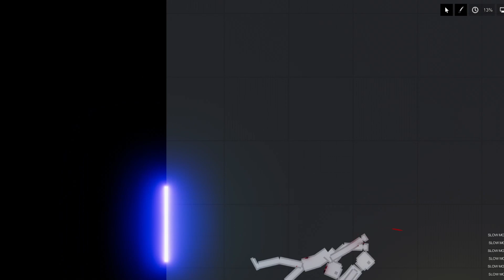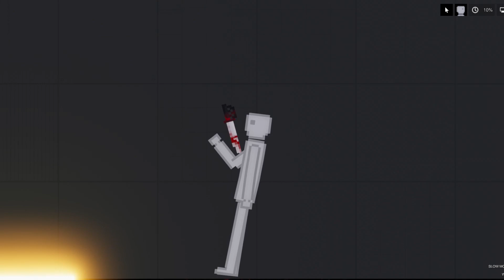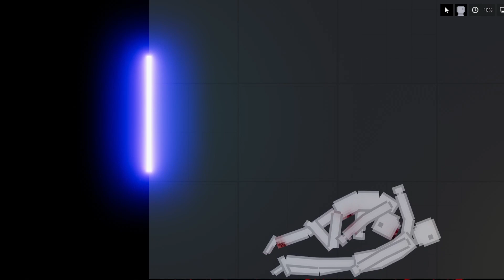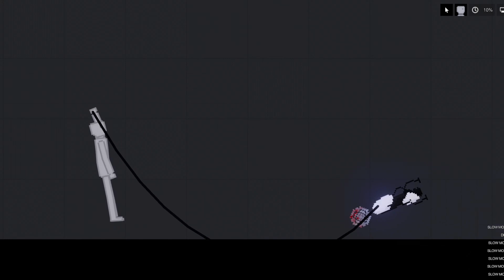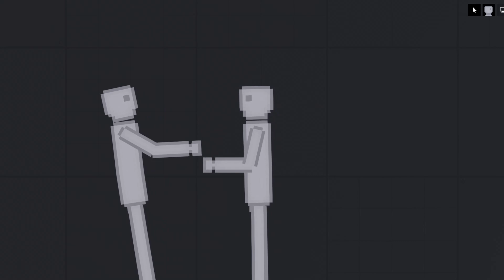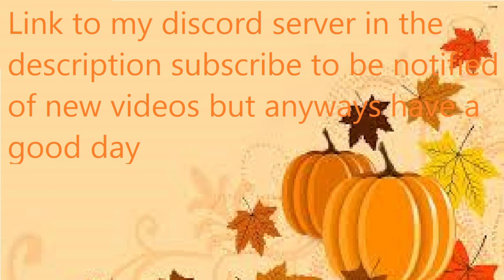Dont mess with portals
hey we are Kolokythi if your new here we post mostly people playground.